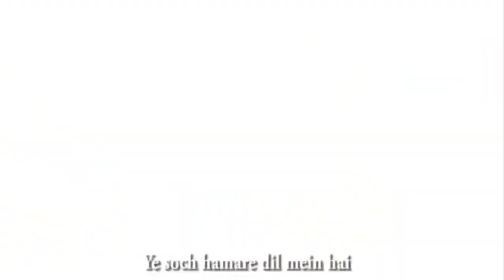Rahul gandhi vs narendra modi vs priya prakash | The viral killer -TVK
rahul gandhi funny latest comedy video with wink girl priya prakash

Matlab follow to kallo yar. :)

ab tak padh hi rahe ho to instagram pe aa jayo. aur material milega ;)